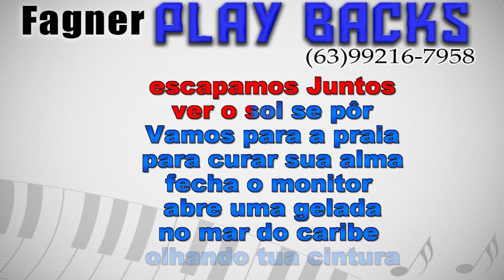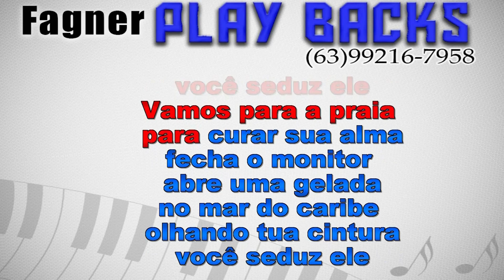KARAOKÊ - VAMOS PRA PRAIA - NIVALDO MARQUES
Playback Disponível - VAMOS PRA PRAIA - NIVALDO MARQUES
Link para compra direta com Fagner Playbacks!